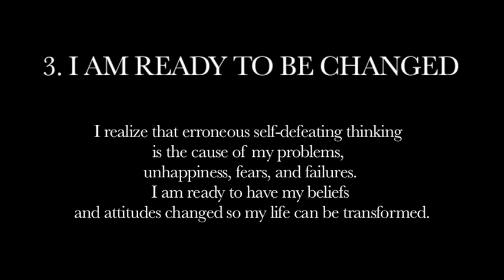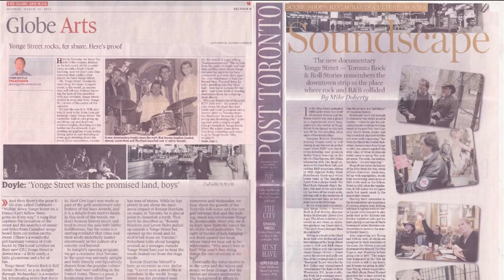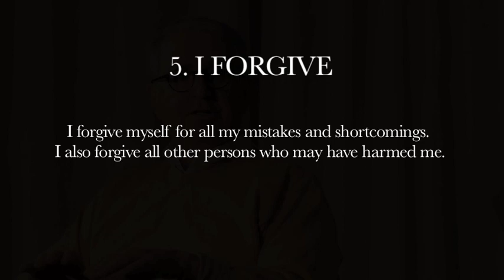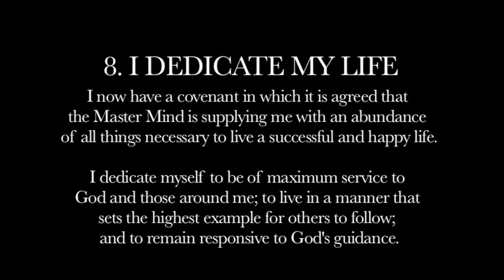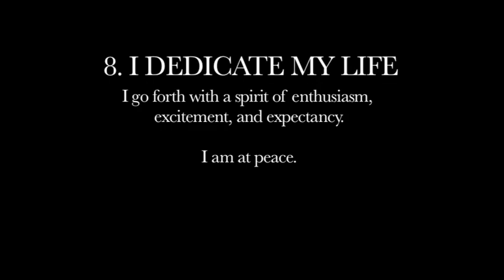David Brady - Aging With Dignity Living With Grace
How many of us get blind sided by some unforeseen event like illness, divorce, financial crisis or the death of a family member? This book utilizes the 8 Steps of the Master Mind to give you a blue print on how to solve your problems utilizing universal spiritual principles.